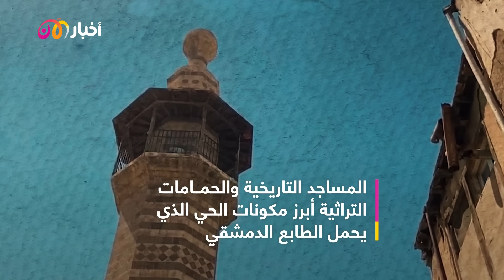كل شيء راح.. مواطنون يكشفون لـأخبار الآن كيف اشتعل حريق ساروجة في دمشق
ما سر انتشار حريق ساروجة في دمشق؟